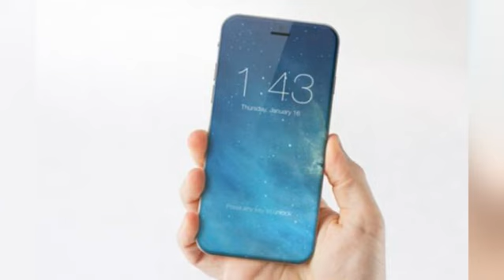iPhone 8曝光重要功能 激光对焦 AR应用爆发